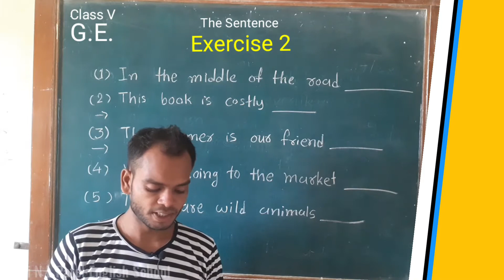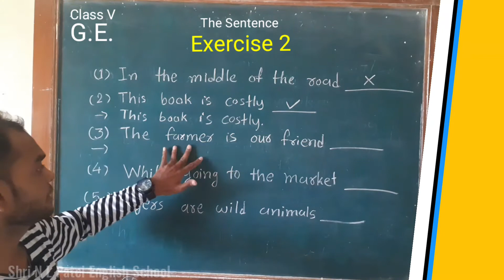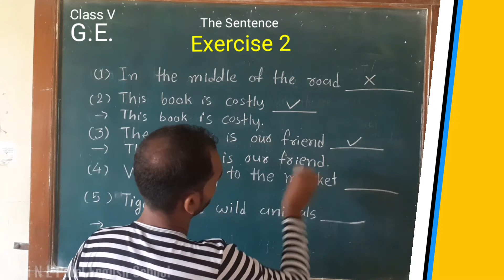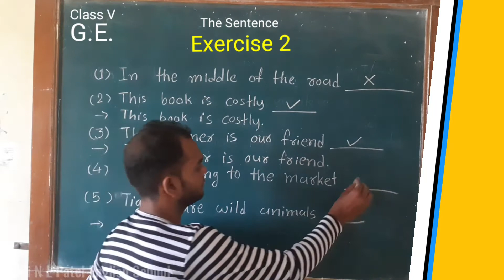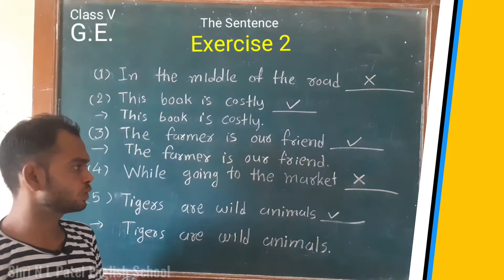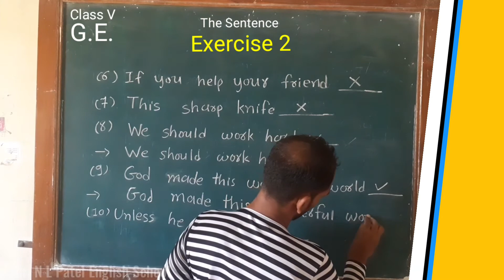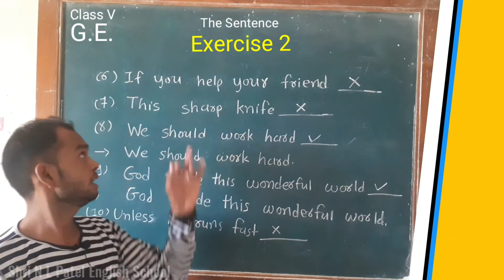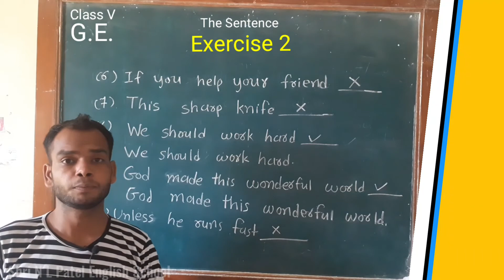The Sentence | Lecture 3 | GE Class 5th | Shri N L Patel English School | Online Study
Lecture by James Sir.